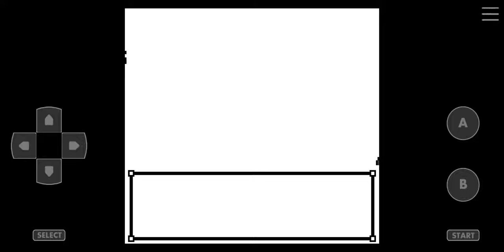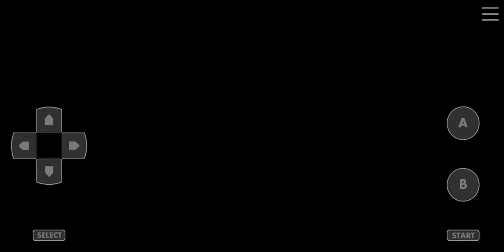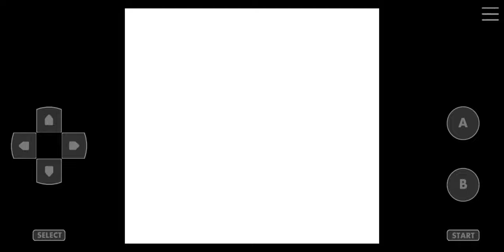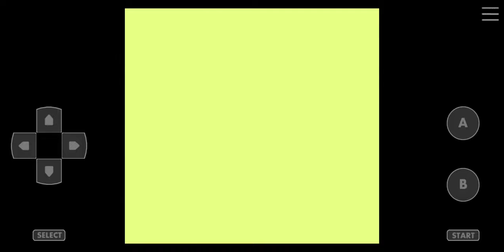Pokemon Crystal Kaizo Walkthrough Part 56 S.S. Aqua & Vermilion City